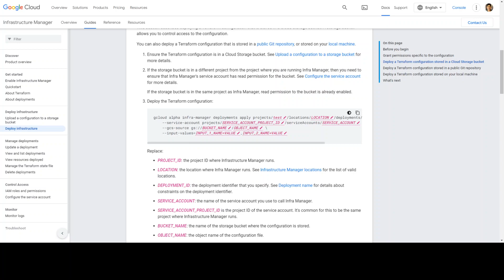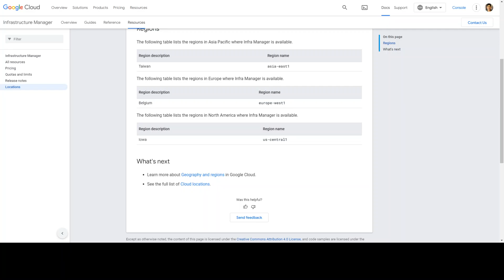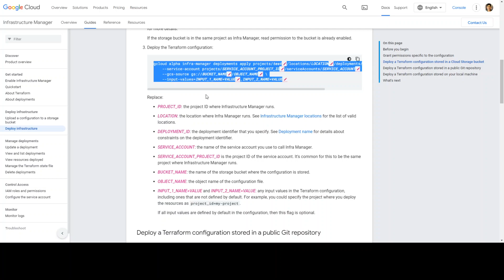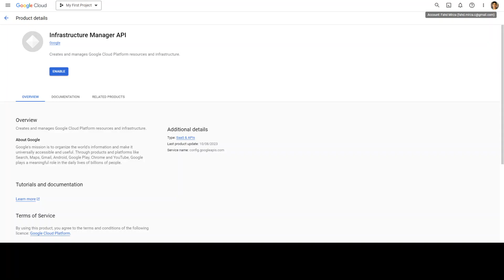Terraform Infrastructure Manager in Google Cloud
This video introduces Infrastructure Manager in GCP, which provides the capabilities of Terraform as a Google Cloud managed service. With Infrastructure Manager, you can manage your Google Cloud infrastructure using Infrastructure as Code (IaC) principles, built on the robust foundation of Terraform.